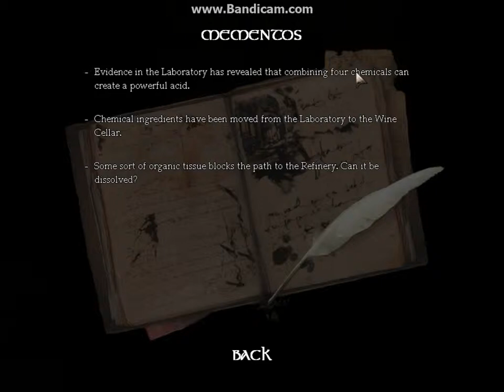Amnesia part 7: Barrel of Safety!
I progress at a slow rate because I get scared easy. I'm trying to be brave, so please... be gentle with me.